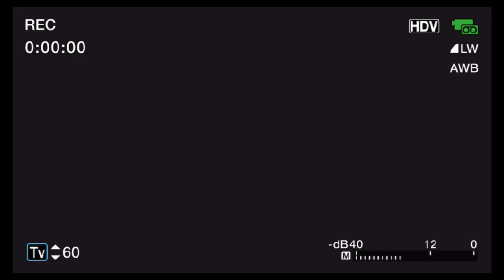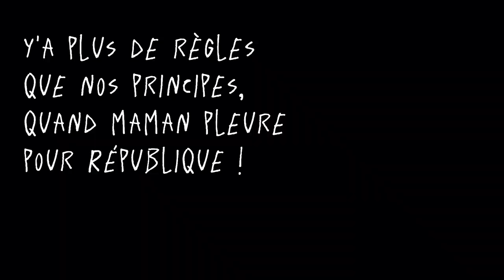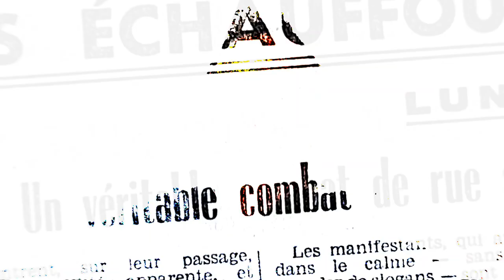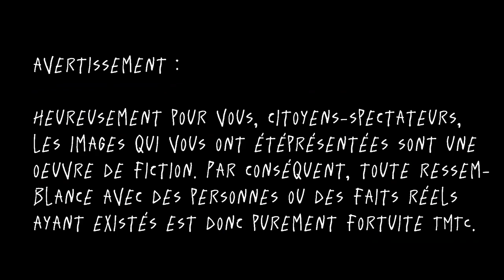49.3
49.3
La N et RobutTenik Beats ( @RobutTenikBeats  )

refrain
y'a plus de règles y'a que nos principes
quand maman pleure pour république
49.3 sa mère ça pique
nid de vipère oh putain ça nique
bis

ça veut dire nique ta mère
là maintenant t'es tout seul
pas plus loin sinon c'est l'enfer
et nous on tient nos paroles.

l'homme est égal à ce qu'il subit plus ou
moins les années qui lui reste à tirer
en parlant d'année j'vois qu'les sodos s'enchaînent, col blanc se démène pour resserrer nos chaînes

de père en fille et de mère en fils
ca fait déjà plusieurs vies qu'on s'ha
bitue au fist.
chaque fois c'est la même on espère
que tout change.
mais y'a rien qui change, à part la main qui fist .

bien trop d'années qu'on s'fait casser le dos.
avant tout en franc et maintenant en euro
ou vont nos taxes et tous nos impôts
France est rincée par ces putains d'escrocs.

y'a plus de règles , oh ça oui
la France visite tout Paris
M le maudit tu nous l'a bien mis
mais tu fais pas l'poids on prend les paris

refrain
49.3 sa mère ça pique
bis

bande dessinée j'suis dans bande dessinée
la vie de ma mère ils m'font halluciner ils
ont pas vu les foules agglutinées ils
ont pas entendu c'qu'ils ont écouté

encore une fois putain ça pique
et en plus du poison la douille est cosmique
ma république ils l'ont appelée Monique
un qui la tient tous les autres qui la niquent

parole de chien qui mange viande politique
on a les crocs et tu sais grosse équipe
M le maudit j'espère bien qu'tu paniques
la France entière voudrait qu'tu abdiques

petites gens toujours petites gens
petits tyrans toujours plus tyrans
après ils s'étonnent qu'on menace de tirer
moi c'qui m'étonne c'est qu'ils soient pas canés

la vie d'ma mère j'ai des principes j'aime
la vie sur terre et tout c'qui y participe j'aime
beaucoup  justice et fraternité
et la liberté bah ça m'fait bander

c'est un cauchemar un dessin animé
la marque jaune et les feux allumés
perroquet borgne et pourquoi pas bourré
on le sait tous que vous êtes tout cokés